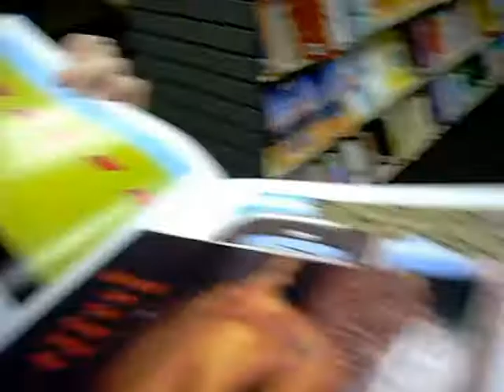Pop Art / Book Store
we thought it was just a book of pop art...